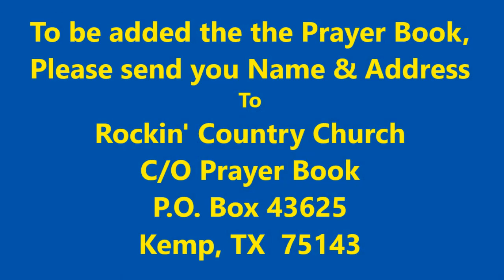Rockin' Country Church Sunday Service with Pastor David "Woody" Woodham, 01-15-2023